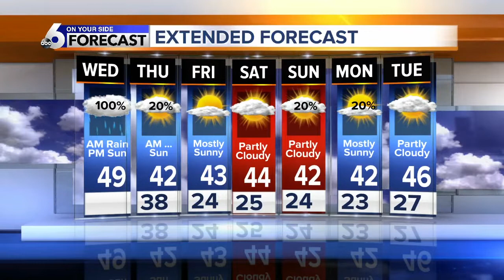Rachel Garceau's On Your Side Forecast 2/27/19